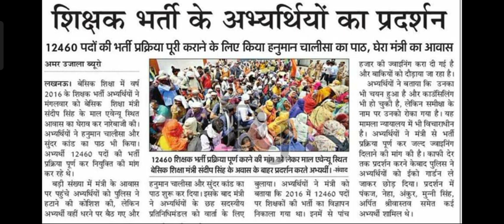शिक्षकभर्ती । मांग कर थे है अभ्यर्थी। मंत्री आवास भी घेरा। बहोत बुरा हाल। जाने क्या है खबर